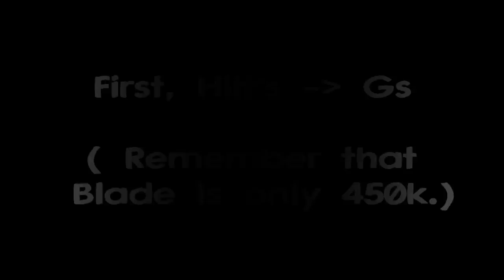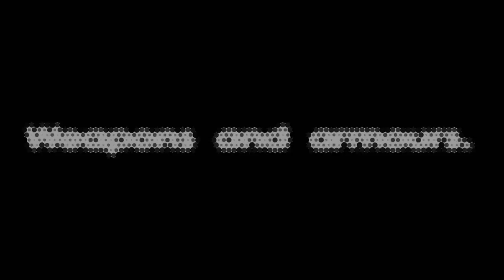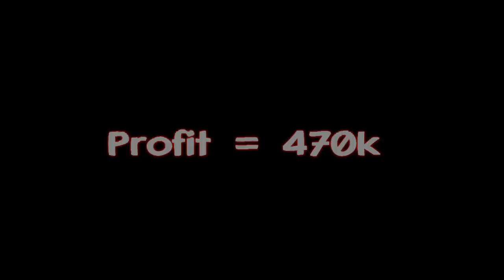Runescape - Satutommi's Merchanting log 1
Total profit = 30m !
Sorry for quality in some pictures, Paint fails so much :D